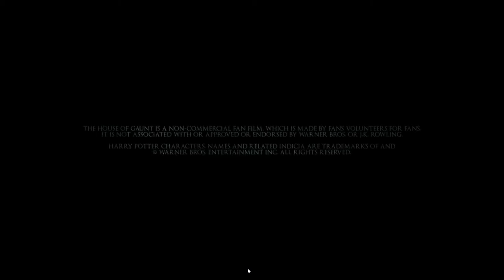MALCZU ANALIZA TRAILERU THE HOUSE OF GAUNT